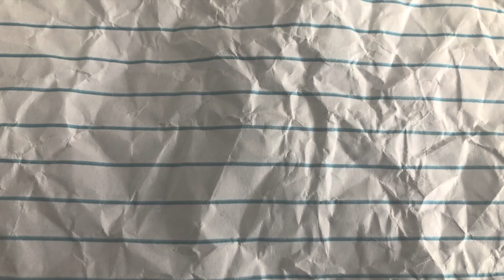ImDontai - Lazy Flow (Prod. Comma Dee)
My Twitch Twitch.tv/Im_Dontai